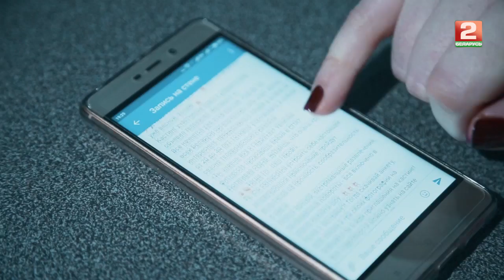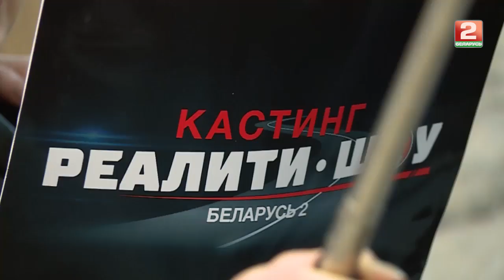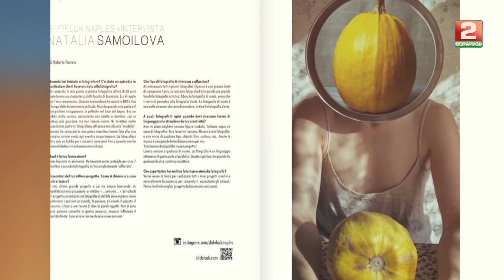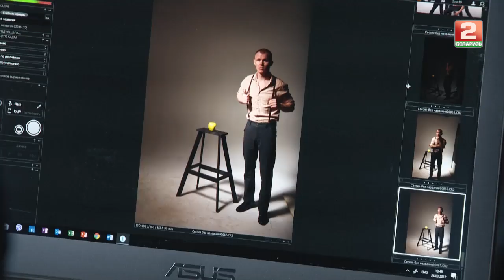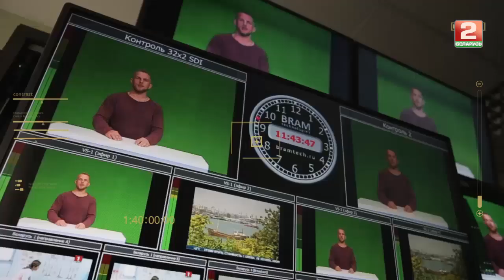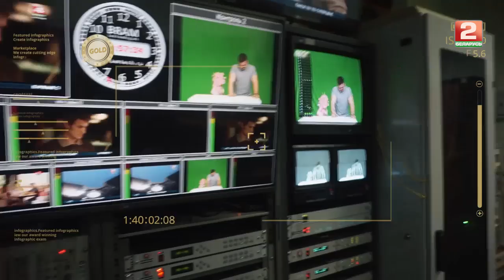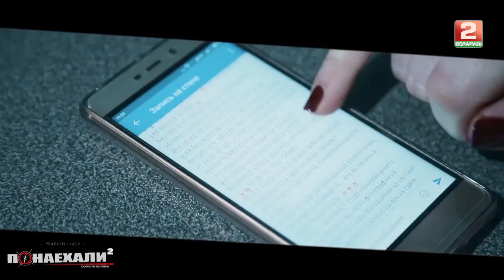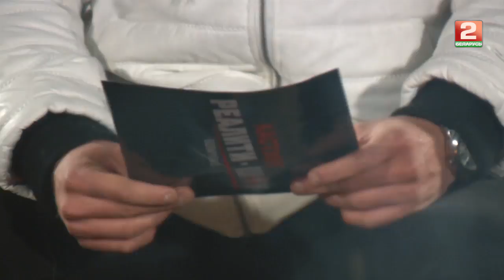Реалити-шоу "Понаехали 2. Каникулы вслепую", серия 1, КАСТИНГ